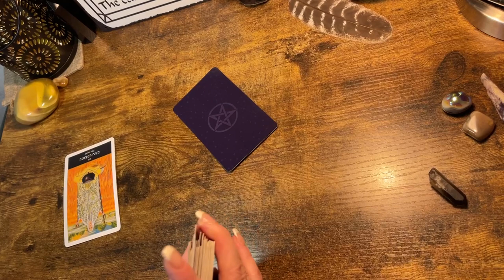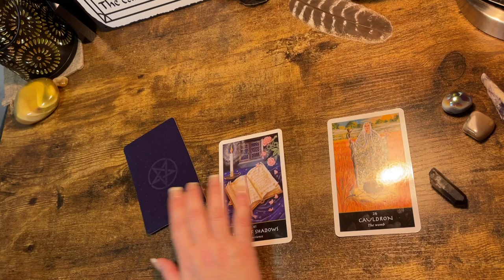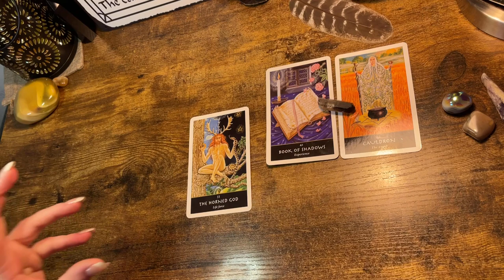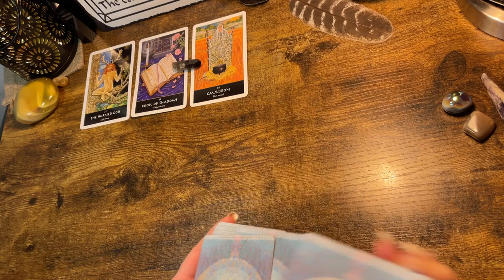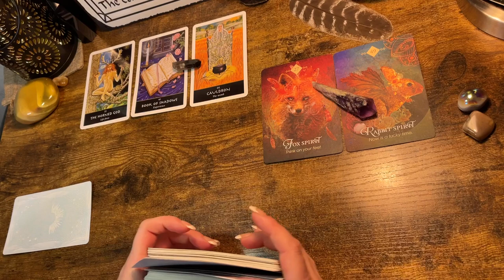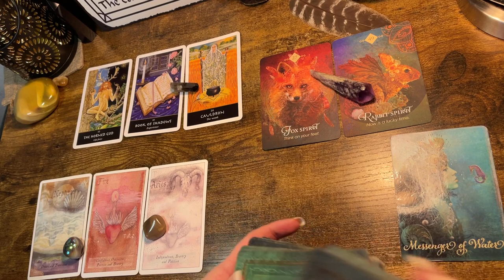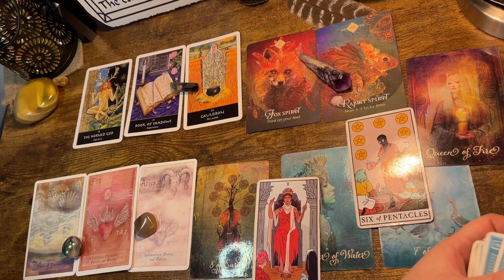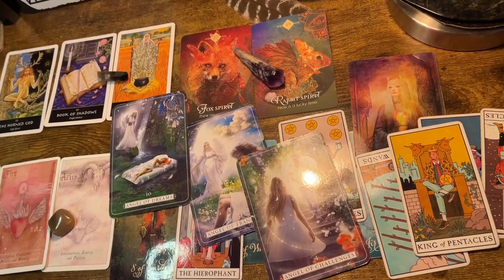PISCES ♓️ “A, WHAT U DON’T SEE COMING, READING.” Tarot & Oracle 2022